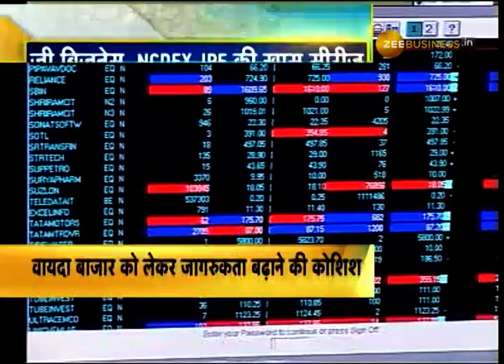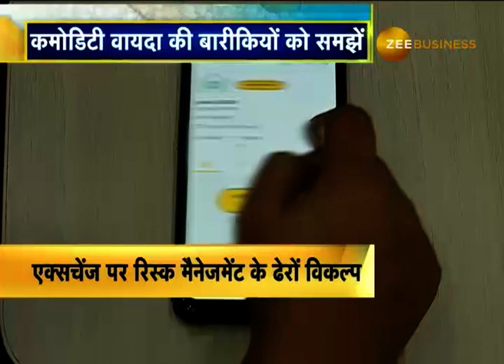Commodity Classes By NCDEX IPF-Zee Business: Size & Opportunities in Agri Commodity Business